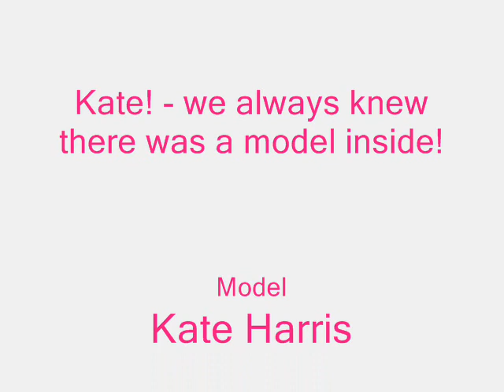Kate's Modelling Debut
Kate posing for photos and being a model! :)